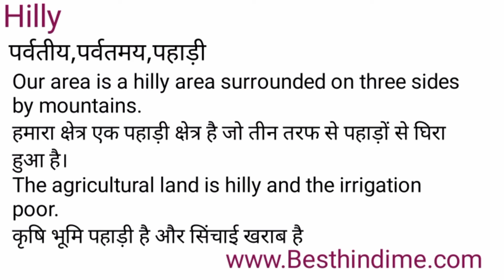Hilly Meaning in Hindi/Hilly का अर्थ या मतलब क्या होता है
Hilly meaning in Hindi
Hilly का अर्थ या मतलब क्या होता है
Hilly ka Matlab kya Hota hai
Hilly ka Hindi Meaning
Hilly explained in detail.